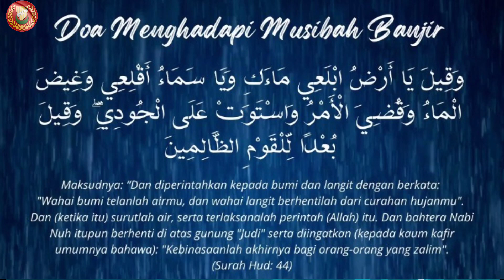banjir rumah mak kampung charuk sireh sik.sehari sebelum ramadhan 02 april 2022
banjir sehari sebelum ramadhan